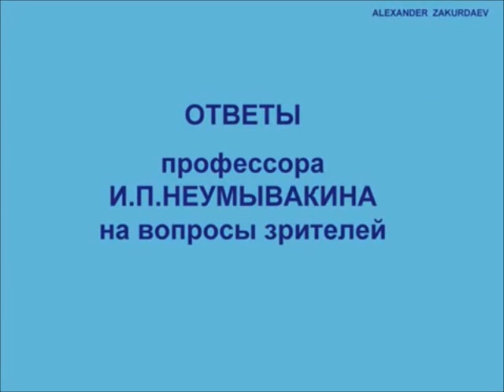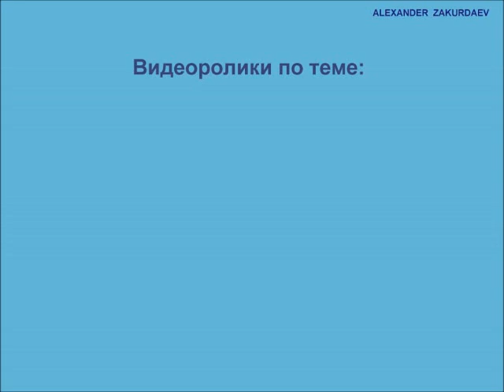Неумывакин Перекись водорода при геморрое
Смотрите Перекись водорода при геморрое Ответ проф.Неумывакина
Поддержка канала - карта СБ 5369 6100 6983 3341 или
Ищите нужные видео на сайте (заказ электронных книг)
"+ Добавить в ". Запрещается копирование, распространение (в том числе путем копирования на другие сайты и ресурсы в Интернете) или любое иное использование информации и объектов без предварительного согласия правообладателя